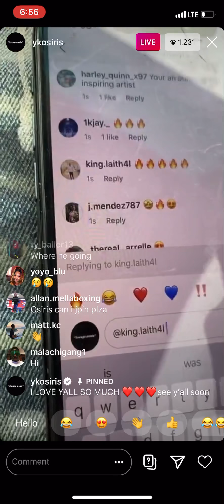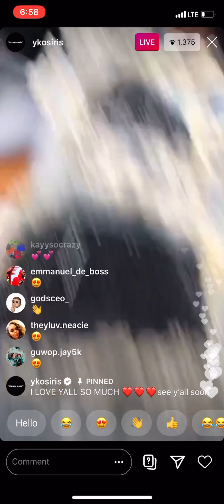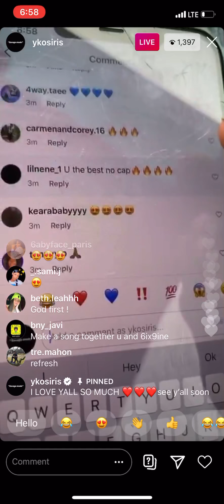Yk Osiris Liking Fans Comments And Changing Name To Osiris On Last Instagram Live For A While